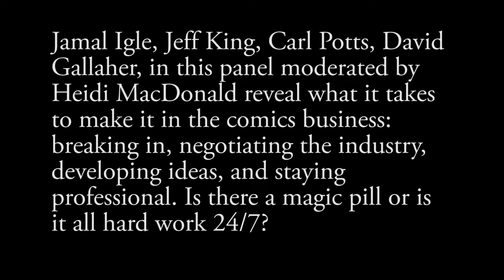Breaking Into And Surviving In Comics at NJCE 2015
Jamal Igle, Jeff King, Carl Potts, David Gallaher, in this panel moderated by Heidi MacDonald reveal what it takes to make it in the comics business: breaking in, negotiating the industry, developing ideas, and staying professional. Is there a magic pill or is it all hard work 24/7?